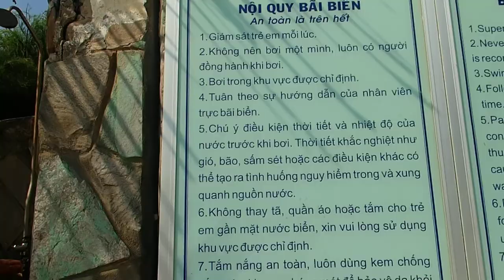Tourisme Travel: In Việt Nam - 2016 au Việt Nam 102